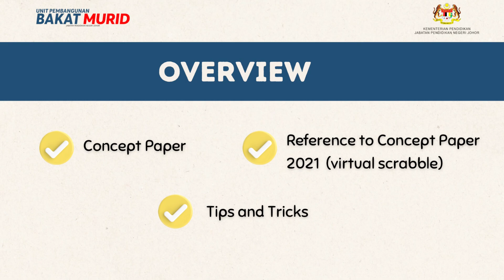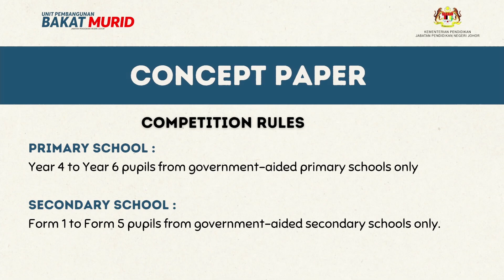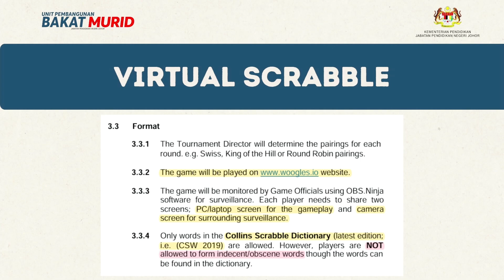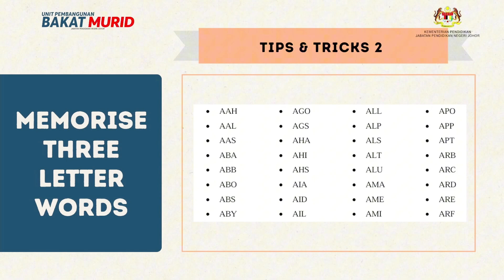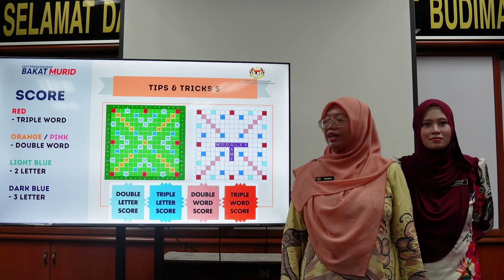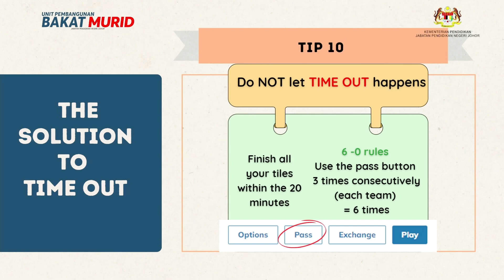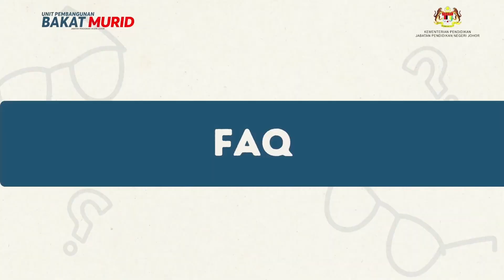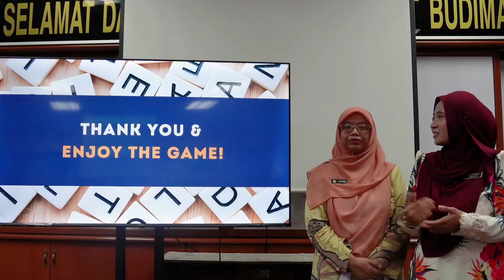Scrabble | English Language Co-Academic Activities 2024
Technical Officers:
Mdm Nursyazwani binti Hamdan (Primary)
Mdm Rahifah binti Zulkifli (Secondary)